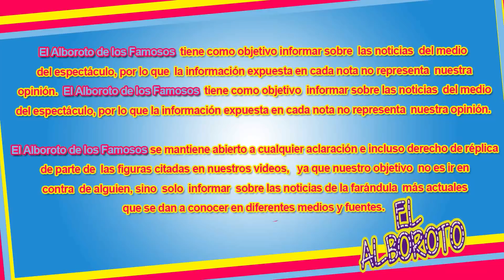Hermano de Edith Gonzalez revela como paso sus ultimos momentos de vida